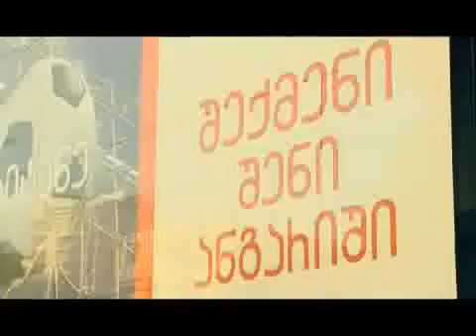ყოველდღიური აბები (17/09/10) ნაწილი 1